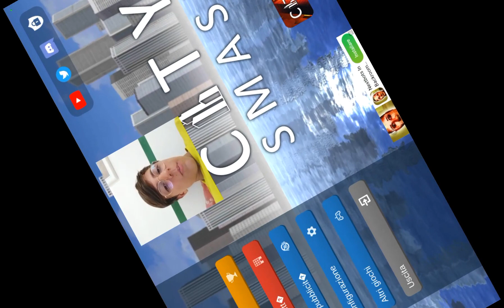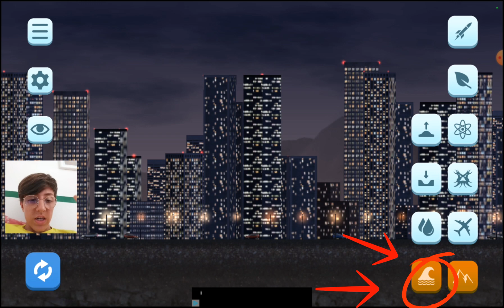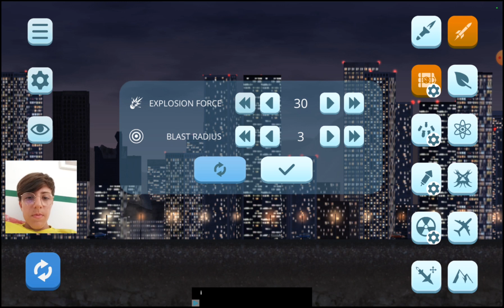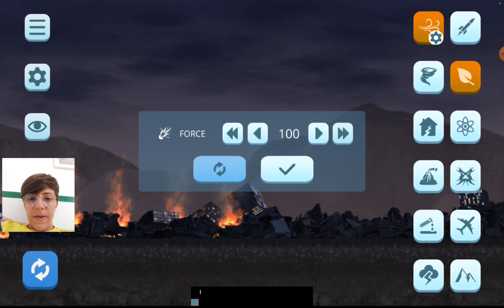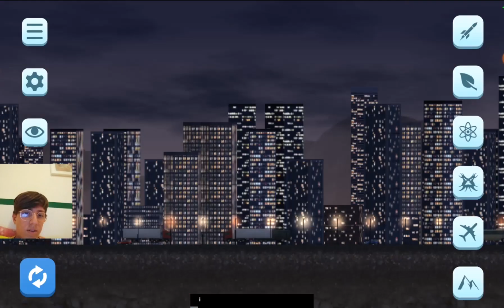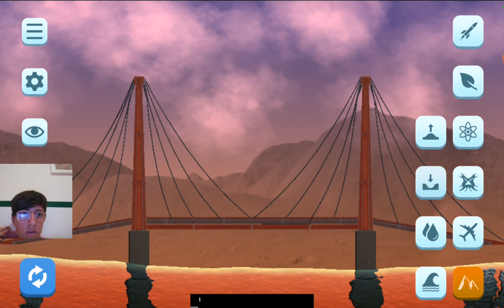King Kong su CITY SMASH?!